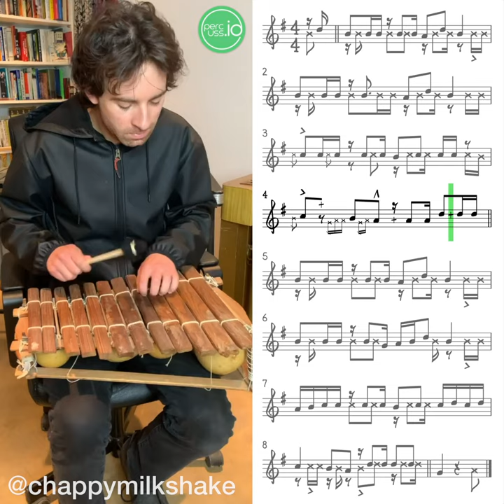Balafon Transcription (chappymilkshake)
Balafon cover by Jake Chapman (chappymilkshake) of the 2003 Rose Falcon tune "Up Up Up" - transcribed by @percussio